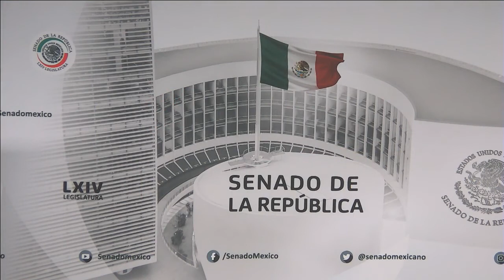Conferencia de prensa del senador José Alberto Galarza Villaseñor, del 26 de noviembre de 2020